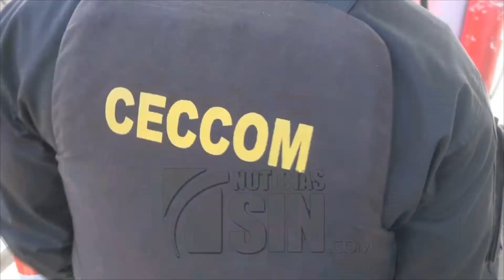Continúan militarizadas las estaciones de combustibles en la zona fronteriza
Con el propósito de evitar el trasiego de combustible hacia el vecino país de Haití, las estaciones de expendió de combustibles de las provincias fronterizas continúan militarizadas por miembros del Cuerpo Especializado en Seguridad Fronteriza Terrestre (CESFRONT).